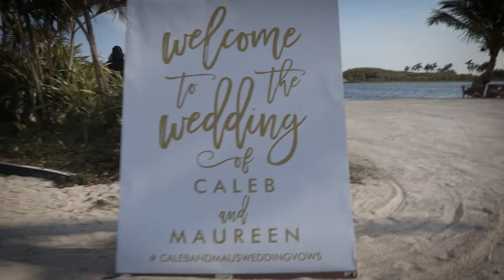Maureen & Caleb wedding ceremony